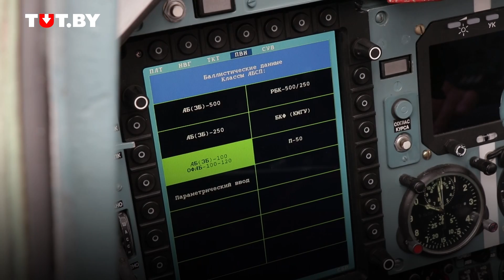Эксклюзивное видео испытаний белорусской версии штурмовика Су-25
На штурмовике, созданном еще в 70-х годах прошлого века, было заменено все устаревшее аналоговое бортовое радиоэлектронное оборудование. Его место заняли современные цифровые комплексы, позволившие применять новейшие авиационные средства поражения и делающие пилотирование более комфортным.